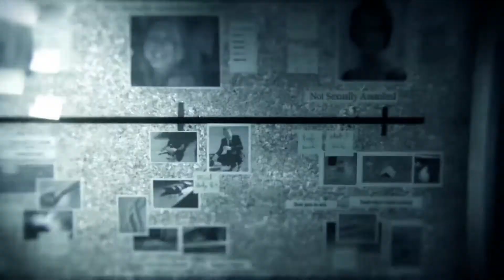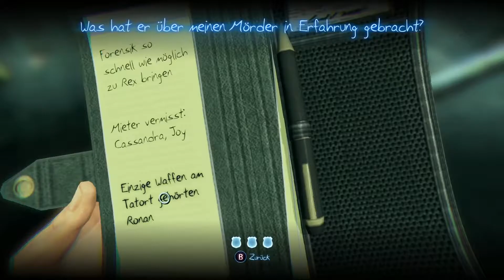Murdered: Soul Suspect #01 - Geister sind echt ~ [Let's Play]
►►Hallo und herzlich willkommen bei Murdered Soul Suspect dem Mystery Adventure von Square Enix.
Wir spielen den Cop Ronan O´Conner, der seinen eigenen Mord aufdecken muss und das als Geist

►►►Links◄◄◄

►►►Social Media◄◄◄

►►►zum Spiel◄◄◄

•Publisher : Square Enix
•Release : 06.Juni 2014
•Plattform : PC

►Als Ronan O'Connor, ein Detektiv mit bewegter Vergangenheit,
in einen brutalen Raub verwickelt wird, wird sein Leben
vorzeitig durch einen gewalttätigen und unbarmherzigen Mörder beendet.
Schockiert, sich im Jenseits wiederzufinden,
ist seine einzige Möglichkeit die Dimension der „Dämmerung"
zu verlassen, die Wahrheit über seinen Mörder ans Licht zu bringen, ihn zu finden und mithilfe der neu entdeckten übernatürlichen Fähigkeiten seiner gerechten Strafe zuzuführen.